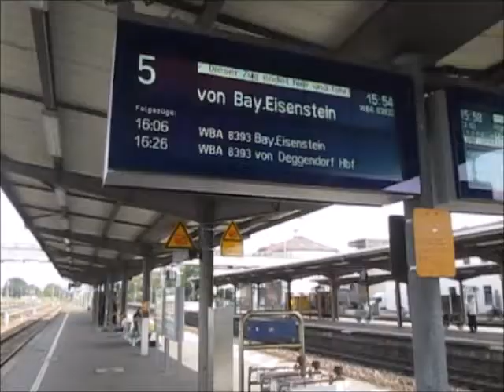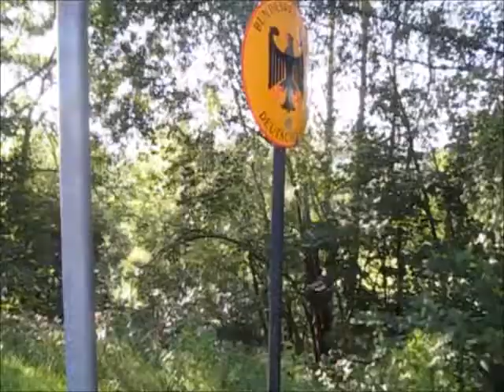Mit der Waldbahn von Plattling nach Bayrisch Eisenstein und Bodenmais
Mit der Waldbahn fahren wir auf landschaftlich reizvoller Strecke von Plattling nach Bayrisch Eisenstein und auf der Rückfahrt noch von Zwiesel nach Bodenmais.